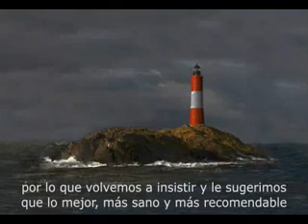Conversacion entre gallegos y americanos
Conversacion de radio entre los gallegos y un barco americano